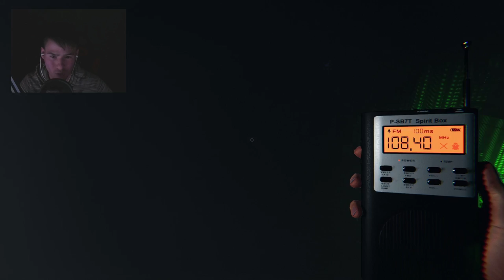НОВИ ДУХОВЕ ПРЕВЗЕХА КЪЩАТА! 😰